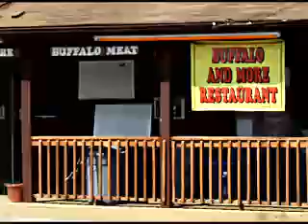Buffalo and More!